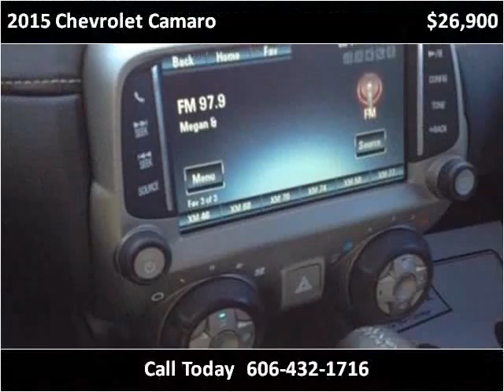2015 Chevrolet Camaro Used Cars Pikeville KY